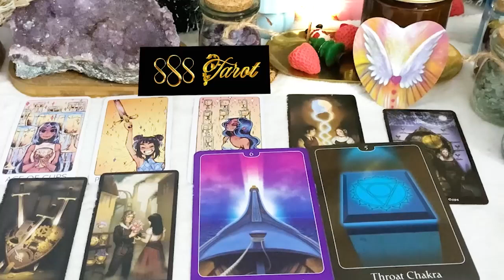TAURUS JANUARY 2024 SH🪄T ABOUT TO GET REAL~PRICE TO PAY FOR TRYING TO HURT TAURUS TAROT LOVE READING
TAURUS JANUARY 2024 - SH🪄T ABOUT TO GET REAL✨444✨PRICE TO PAY FOR TRYING TO HURT TAURUS JANUARY TAROT LOVE READING
Hello!!!